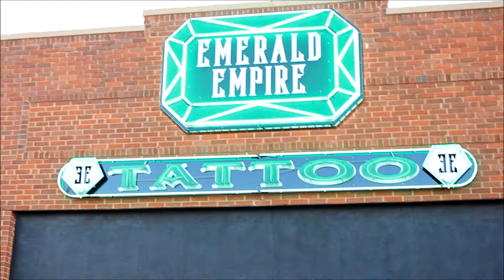Emerald Empire Grand Opening - Lubbock, Texas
We visited the opening of Emerald Empire Tattoo and had a blast.